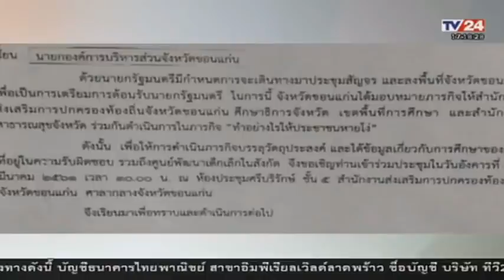ตรงไปตรงมา จงใช้เงินอย่างสุจริต ! เตือน ประยุทธ์ คิดให้ดีก่อน ' เพ่นพ่าน ' หาเสียง ! Mar 24, 2018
ตรงไปตรงมา   ล่าสุด !   อดิศร - จำนงค์    Mar 24, 2018

Credit และ ขอขอบคุณ รายการตรงไปตรงมา และ สถานี Bamboo Network